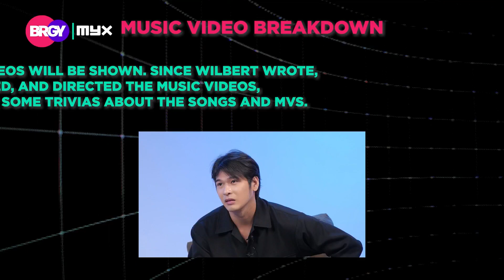WILBERT ROSS PERFORMS HIS NEW SONG 'DRAMATIC ACTOR' | DECEMBER 7, 2023 | BRGY (2/3)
Wilbert Ross takes on BRGY x MYX stage to perform his song 'Dramatic Actor' from his latest EP Album titled 'Lampara.'